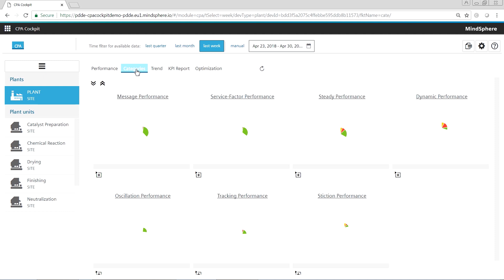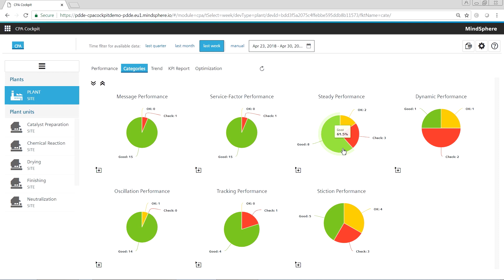Control Performance Analytics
Are your control loops optimized? Approximately 50% of control loops are not, which leads to lower product quality and increased energy consumption adn materials usage. Learn how Siemens Control Performance Analytics tool can add this in your plan by visiting